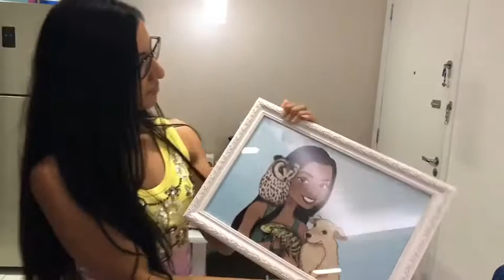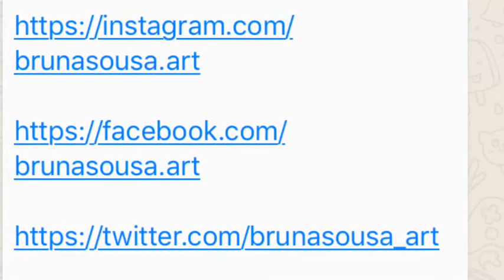O que eu ganhei de presente de aniversário da minha amiga? Até chorei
Gente, esse presente realmente foi algo muito significativo pra mim. Assistam e descubram o que foi. Realmente amei ❤️